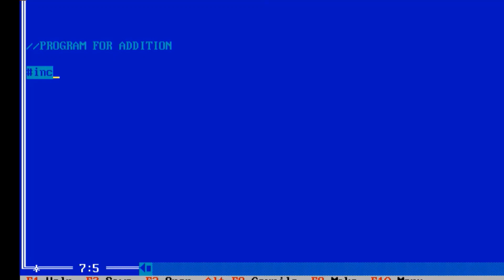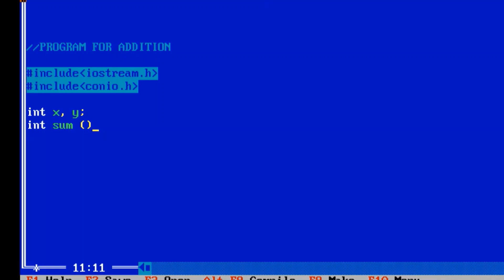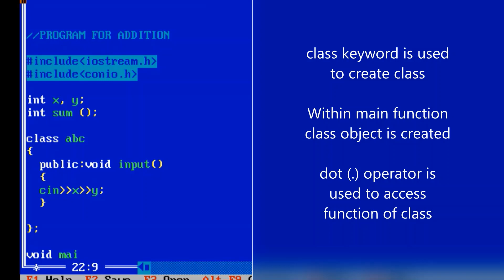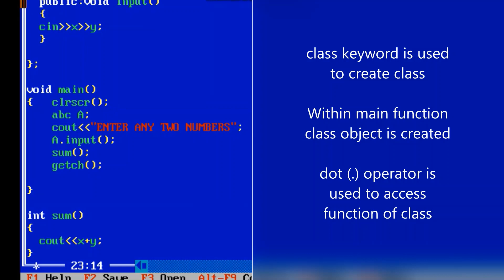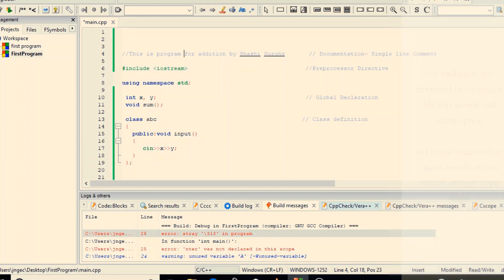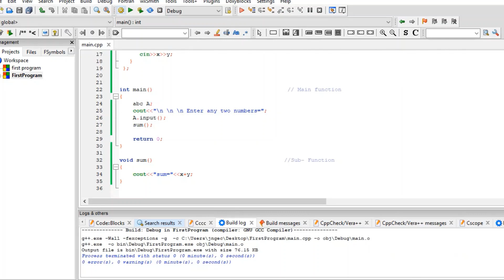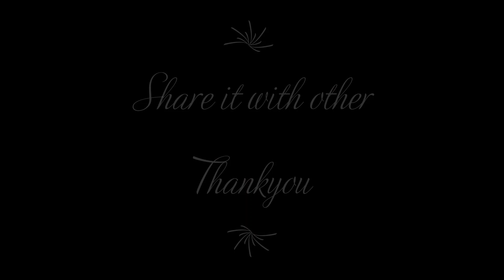C++ Program in Turbo C++ and Codeblocks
In Structure of C++ Program video, I discussed various sections with example so in this video, I m implementing C++ program discussed as example in Turbo C++ and Codeblocks.

Use of headphone for better sound quality.